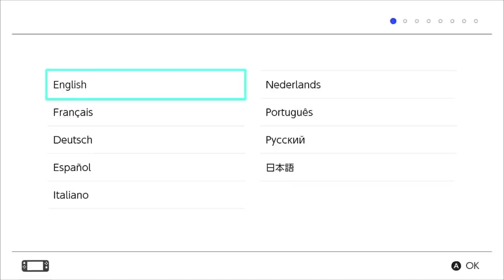Nintendo come Apple: una nuova Switch ogni anno?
Sono ormai mesi che sul web si rincorrono senza sosta i rumor a proposito di un'ipotetica Nintendo Switch Pro. Con la Next gen alle porte è chiaro che Nintendo debba far qualcosa per contrastare le nuove console e da un recente meeting con gli investitori, è emersa una curiosa possibilità: l'azienda di Kyoto potrebbe abbracciare il modello tipico di Apple e del mercato degli smartphone, adottando per Switch il modello suggerito da Iphone: una nuova revisione all'anno senza stravolgimenti radicali tra un modello e l'altro. Voi cosa ne pensate? Vi aspetto nei commenti!

Io sono il Poro Iphone, Michele XS, ciao!